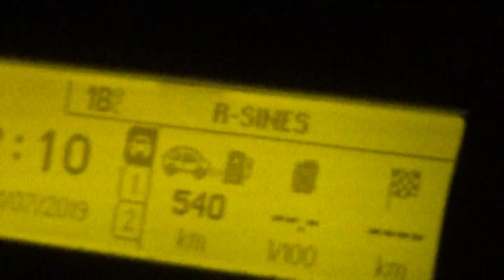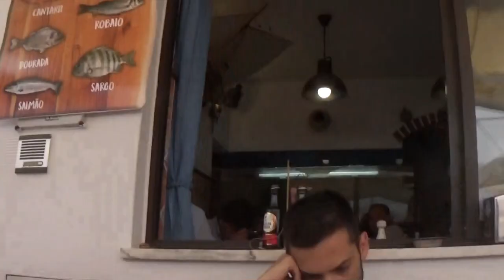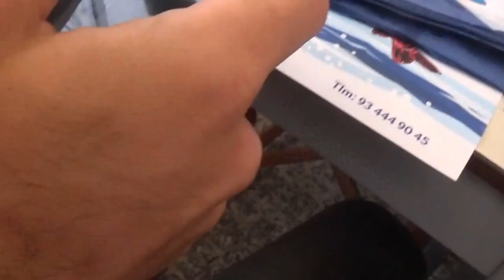FESTIVAL MUSICAS DO MUNDO EXPERIENCE!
Adventure in FMM Sines 2019.

Artists on the video:
Vaudou Game
The Venopian Solitude
Nubya Garcia
Dino D'Santiago
LaBrassBanda